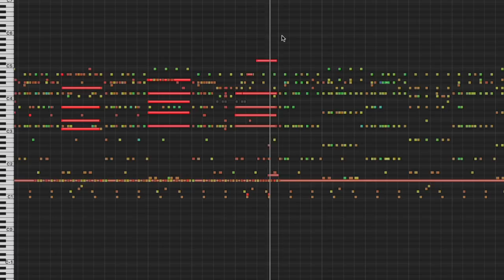Street Party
This is my impression of a tv show street party scene scored by a composer from the 90s.

permaFAQ
software = Logic